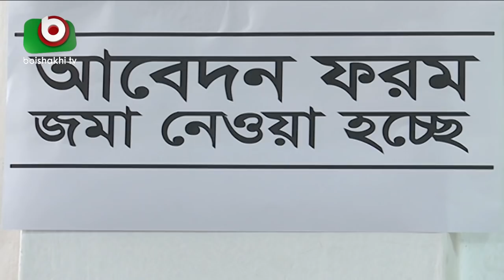এখনও নির্বাচনের জন্য লেভেল প্লেইং ফিল্ড পুরোপুরি তৈরি হয়নি | Jatiya Party | News | Rita | 14Nov18